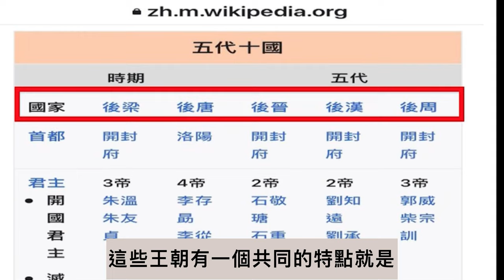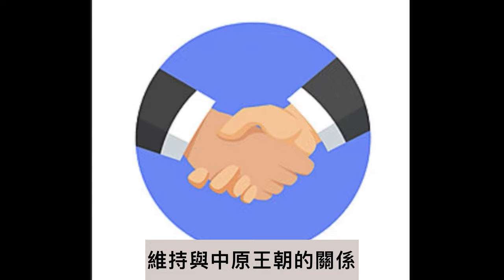敦煌《于闐太子》歷史小學堂1 | 什麼？一千年前就有小留學生了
這個歷史小課堂講述與《于闐太子》生活的中原時代背景，以及于闐與中原王朝的關係。
從唐朝滅亡至北宋建立半個多世紀期間，中原地區依次出現梁、唐、晉、漢、周五個朝代，史稱後梁、後唐、後晉、後漢、後周。907年梁王朱溫篡唐建立後梁標誌著五代十國的開始。之後，晉王李克用之子李存勗滅後梁，建國後唐。後唐之後五代君王均出自李克用的子孫與其部屬。後唐歷經後唐明宗的擴張與整頓，國力日漸強盛，但因後來發生內亂，被河東節度使石敬瑭引契丹軍攻滅，隨後後晉建立。不久，石敬瑭死後，契丹與晉的關係惡化，契丹軍南下滅後晉，建立遼朝。同時後晉河東節度使劉知遠在太原府稱帝建立後漢，收復中原。之後，後漢樞密使郭威篡後漢建後周並將皇位傳給其養子柴榮，柴榮苦心經營，使得後周日漸擁有有統一中原的能力，但其在北伐燕雲十六州時不幸病亡。後周隨後被殿前都點檢趙匡胤所篡，五代結束，即是史上有名的「陳橋兵變，黃袍加身」的時代。

⭐《于闐太子》熱賣中！

《于闐太子》是一部有關古西域歷史和敦煌莫高窟藏經洞未解之謎的小說，解開千年西域佛國何以成為今日伊斯蘭世界的前因後果。

🏆2019年全球華人星雲文學獎長篇歷史小說寫作計劃獎助
🏆博客來新書上架第一周暢銷排行榜第五名

本書結合《敦煌遺書》、《宋史》和敦煌壁畫，以小說的張力與歷史事實相輔相成，藉故事主人翁于闐太子在一千年前敦煌的成長，面對強敵環伺，戰死沙場的過程，透過生動的描述，鮮明的人物，呈現敦煌的魅力和西域大漠宗教和權力的興替。

作者從一件珍藏在法國國家圖書館的「敦煌土地訴訟書」開始她的追踪之旅，七年內研遊絲綢之路四次及中亞五國，最遠及至中亞撒馬爾罕，並在敦煌鳴沙山下居住一個月，在數不清的地方誌、文史資料中，「于闐太子」這個關鍵人物，隔著千年浩瀚時空，向她召喚………